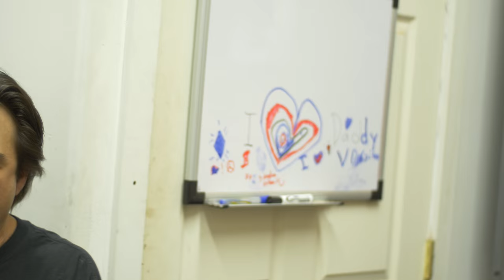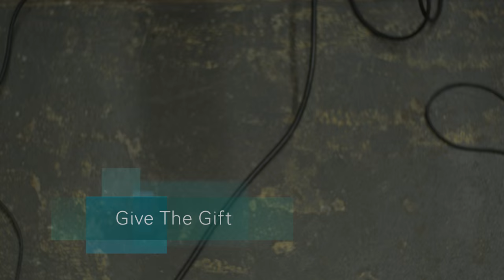MarchShopConcert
Victor Baker - Guitar / compositions, Stan Killian- Tenor Sax, Andrew Freedman- Piano, Trifon Dimitrov - Bass, Brian Fishler - Drums